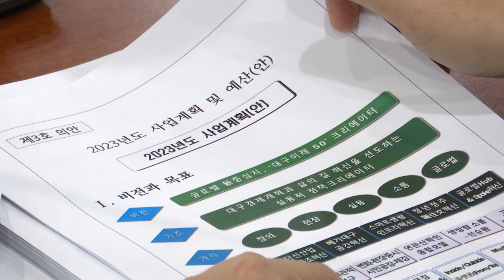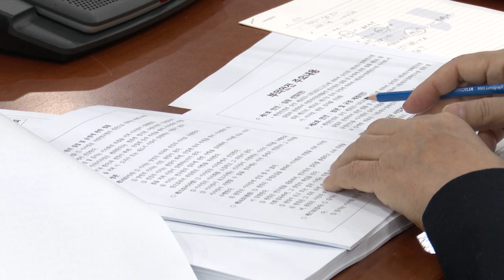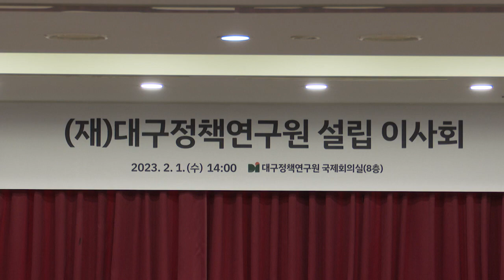대구시시장 홍준표230201 대구정책연구원 이사회